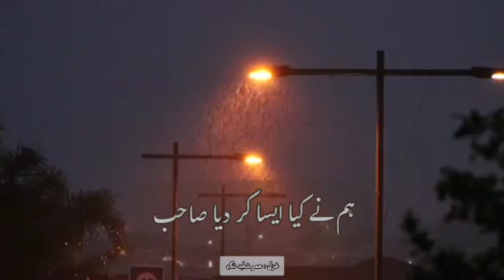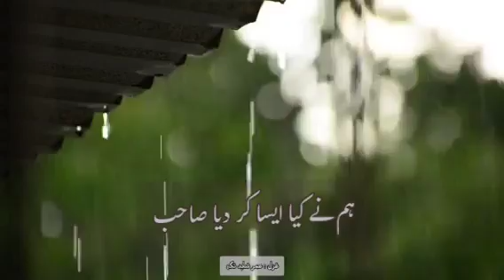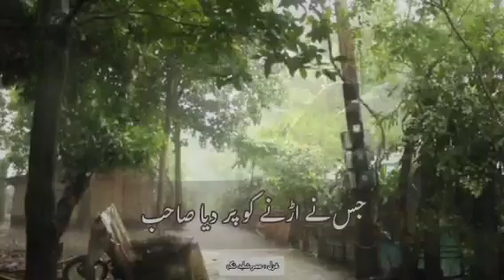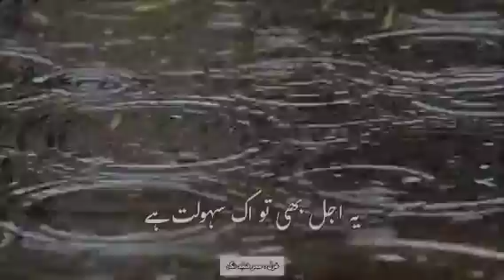Urdu Ghazal || Umer Shahid Taga || Taak e Nisyaa'n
This beautiful Ghazal is written by Umer Shahid Taga and recited by an unknown artist.

طاقِ نسیاں پہ دھر دیا صاحب
ہم نے کیا ایسا کر دیا صاحب

نعمتِ غم ذرا سی مانگی تھی
میرا دامن ہی بھر دیا صاحب

یہ ہوائیں وہی چلاتا ہے
جس نے اڑنے کو پر دیا صاحب

ایک دنیا نئی کھلی مجھ پر
جونہی طوفاں میں سر دیا صاحب

یہ اجل بھی تو اک سہولت ہے
یعنی زنداں کو در دیا صاحب

آپ نے جب وفا کا ذکر کیا
سب کو حیران کر دیا صاحب